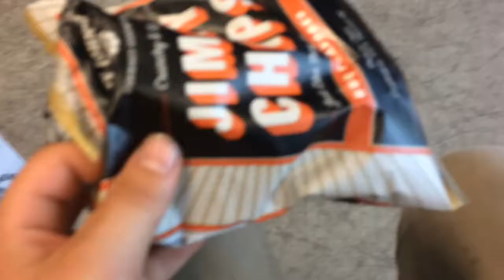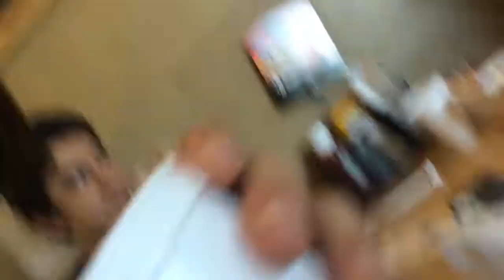Landslide day with Sean and mat